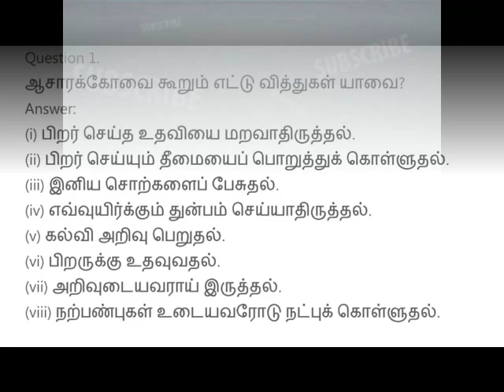ஆசாரக்கோவை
VI TAMIL